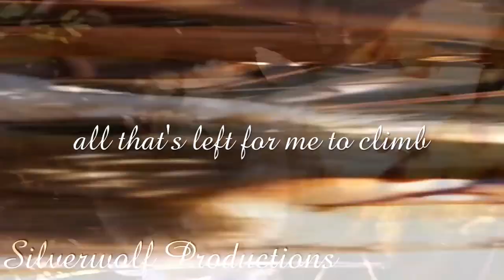Autumn MEP Parts (Cold, Rose, And Constellations)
Didn't take long for me to use Claire did it? heh.

Starring:
Amari (Sig. African Wild Dog)
Akachi (Sig. African Wild Dog)
Claire (Sig. Pomeranian)
Shenzi (Spotted Hyena)

Gender: Female
Age: 15
Birthday: Dec 29th
Name: I go by Silver
Religion: Christian
My Kinzsona is Flurry my Husky Pup
FAQ
My editor is Adobe Premiere Elements 2018. and my camera is a Panasonic Lumix 4K G, Only friends know my real name, I DO NOT do sub for sub, None of my webkinz are for sale or trade unless stated otherwise, I am not spoiled because I have bought almost all of my webkinz with my own money
Kinztagram